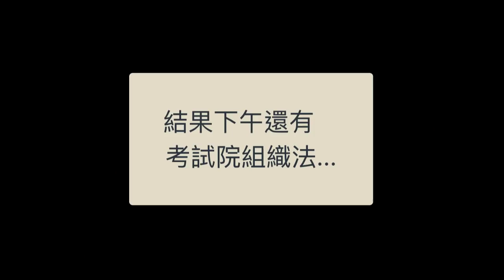(這故事告訴我們，不要一邊吃東西一邊開會講話..)黨團協商 考試院組織法 段宜康 管碧玲 徐永明 尤美女 2019 05 06 司法法制 12238 【立法院演哪齣？】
考試院秘書長 李繼玄

吳志揚
鄭運鵬
何志偉
李俊俋

一個＃戮力從公 的概念...

中華民國刑法下午一點三十分開始 剪在另外一集